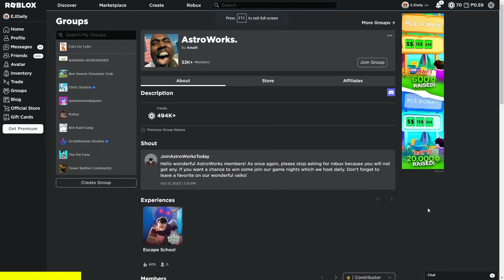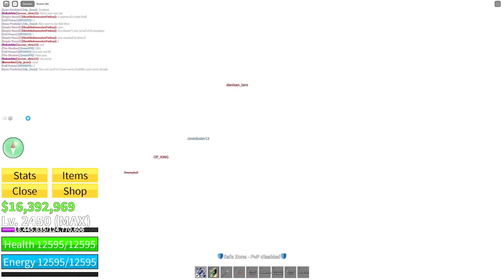Giving Away PERM FRUITS For 24 Hours In Blox Fruits..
ALSO JOIN THEIR GROUP!!